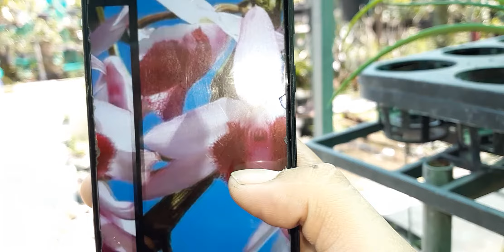Giả Hạc Châu Như F2 Lưỡi Bệt . 03/10/2019 . 0908.846.804